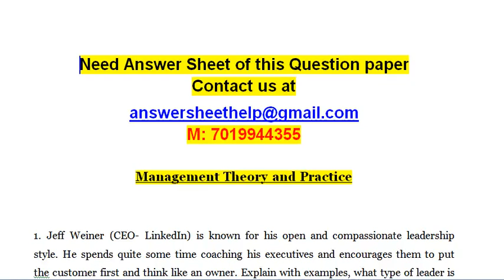Explain with examples, what type of leader is Jeff Weiner and what kind of leadership style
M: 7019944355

Management Theory and Practice

1. Jeff Weiner (CEO- LinkedIn) is known for his open and compassionate leadership style. He spends quite some time coaching his executives and encourages them to put the customer first and think like an owner. Explain with examples, what type of leader is Jeff Weiner and what kind of leadership style (with reference to leadership styles mentioned in your text book) does he practice?

2. ‘The New You’ manufactures garments and is currently engaged in jeans, shirts, trousers, swimwear for men and school uniforms for boys. They have product based organization structure in place. However, it is prohibiting the company to achieve its company-wide goals as each unit operates on its own. The organization intends sharing equipments and experts across products to achieve higher utilization rate. Design an organization structure for ‘The New You’ and list benefits of the proposed structure. (10 Marks)

3. Joe was heading the Human Resources Department at Lifelong Insurance Pvt. Ltd. Joe was an experienced HR professional with a track record of successfully managing Human Resources and reducing labor attrition. He recently happened to attend a session on employee motivation where various theories of motivation were discussed. He was highly impressed with the simplicity of the Maslow’s Need Hierarchy theory and Herzberg’s motivation model. He decided to implement the same at the workplace for employees of Lifelong Insurance. He convinced the CEO of the company to incorporate the factors of recognition, advancement, growth for employees. The CEO supported Joe and various plans for employee recognition, advancement, etc were rolled out. The plans received a mixed response. Some found them as a cheap substitute to salary hikes while the back-office staff enjoyed the processes but failed to recognize its impact on work. The field executives said that their job was already challenging and commission on insurance sales acted as a motivator to them. After about a couple of months of implementing these programs, Joe was highly disappointed to notice that the programs did not have the impact as desired. Joe faced severe criticism from the top management of the company.

a. What according to you were the reasons of failure of the strategy adopted by Joe? Discuss with reference to Maslow and Herzberg’s theories. (5 Marks)

b. To what extent do you think is money a motivator?

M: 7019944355